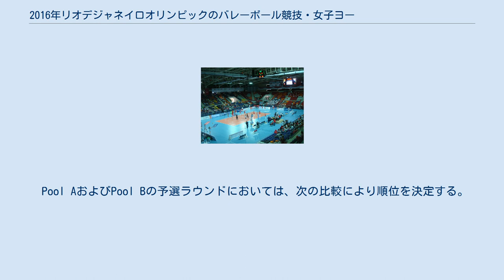2016年リオデジャネイロオリンピックのバレーボール競技・女子ヨーロッパ予選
2016年リオデジャネイロオリンピックのバレーボール競技・女子ヨーロッパ予選（2016ねんリオデジャネイロオリンピックのバレーボールきょうぎ・じょしヨーロッパよせん）は、2016年1月4日から9日までトルコのアンカラで開催された、2016年夏季オリンピックヨーロッパ代表チームを決定する大会である。
ロシアが優勝し、オリンピック出場権を獲得した。
 すでにワールドカップで出場が決定したセルビアを除き、開催国（トルコ）と2015年10月5日現在のCEVランキング上位7チームが出場した。
（ ）内の数字はCEVランキングである。
 出場8チームを2組（Pool）に分け、各組で1回戦総当たりのリーグ戦を行う。
各組上位2チームずつ（計4チーム）がファイナルラウンドに進出し、トーナメントで出場チームを決定する。
1位となったチームはオリンピック出場権を獲得し、2位、3位となったチームは世界最終予選(1)への出場権を得る。
 Pool AおよびPool Bの予選ラウンドにおいては、次の比較により順位を決定する。
 勝利数 勝ち点（「3-2-1」方式による） セット率 得点率 ここまで同率であった場合は、直接対決の勝敗 試合開始時刻はすべて東ヨーロッパ時間（UTC+02:00）。
 準決勝 3位決定戦 決勝